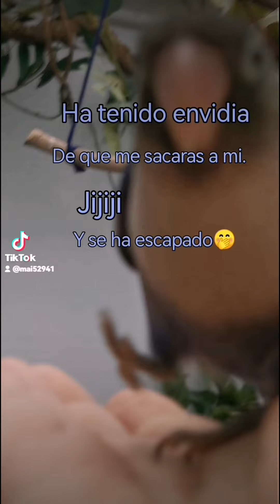TRAVESURAS DE MIS AGAPORNIS. Mami, mami... la Travi se ha escapado😁